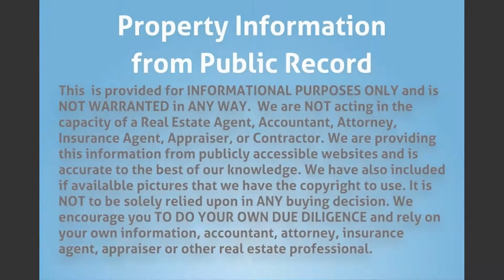1607 Moffett St, Hollywood, FL 33020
opportunity.

MLS Status: MLS Listed
Property Type: Single Family
Year Built: 1957
Construction: Unknown
Living Area: 1576
Multi Unit Info:
Single family in Hollywood. Large corner lot 8036 sq. Ft. Kitchen has been updated. Bathroom needs updating. House needs TLC. Large fenced yard plenty of space for a pool and or to expand into a duplex or small apt building.
Property needs new roof